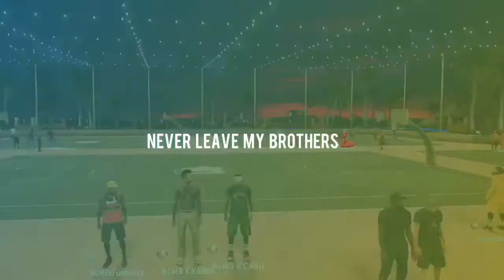NBA 2K17 MyPark| HoopTape Vol. 5| NLMB Takeover😈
This Year I have made videos on:

NBA2k17 jackpot winner 28 million jackpot jackpot winner nba 2k17 jackpot winners nba 2k17 jackpot nba 2k17 recent jackpot nba 2k17 big jackpot Dopeswagg v steezo steezo the god dopeswag dopeswag video steezo video rtg beef My Career , Mypark , Stage , high rollers Best jump shot NBA 2k17 Vc glitch , Legend 1 Mascot , 99 overall , chris smoove , pro am myplayer Pewdiepie prettyboyfredo red city boi swante phantom slice yrndj Chris smoove NBA 2k17 glitch NBA 2k17 park vc glitch shakedown2012 shakedown shakedown exposed shakedownxl
NBA 2k17 shoot everyone Instant legend 1 mascot glitch Vc glitch
NBA 2k17

Dmoney037, Prettyboyryan, Devthafinnesser, imdavisss, yrndj, imjaysteez, zooted, zootedbruh lilroc1317, abtheballer, nolimitshawn (Practically all the members in most wanted lol) Kellhitemup95, kellhitemup, prettyboyfredo, dopeswagg, dopeswagg24, shoot everyone, shooteveryone, J Money Johnson (funny asf), MassiveHD and Peter mcconville (If they get a PS4).